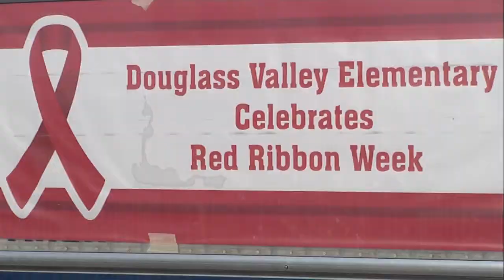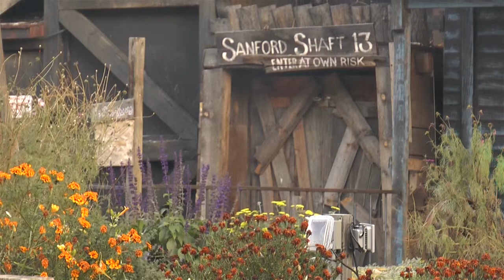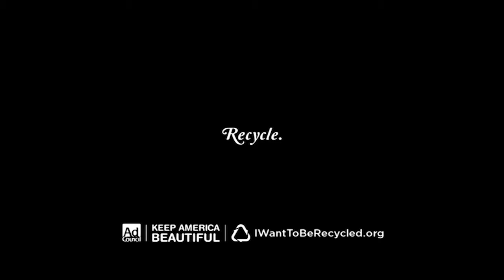20TV Insider - October 28, 2014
Episode 5 of 20TV Insider, the weekly news and sports show from Academy School District 20 in Colorado Springs, CO.